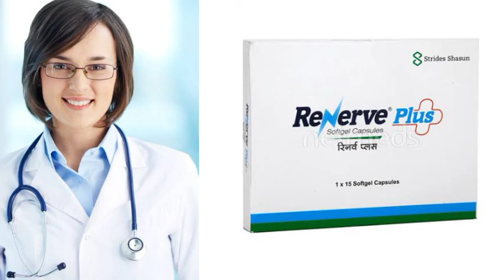Renerve Plus use in Hindi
RENERVE PLUS TABLET USES IN HINDI
ये दवा GUYS बिना DOCTOR के निर्देश पर न ले।
ये लेते समय क्या कुछ सावधानियां,
क्या फायदे और दुष्प्रभाव हो सकता है
ये जानने के लिए VIDEO को END तक देखे।

Manufacturer
ERIS LIFESCIENCES LTD

COMPOSITION
methylcobalamin,
alpha-lipoic
 acid, inositol, folic acid, chromium, selenium and zinc